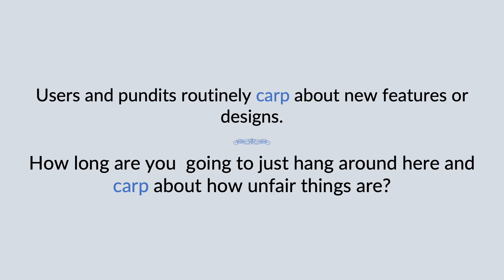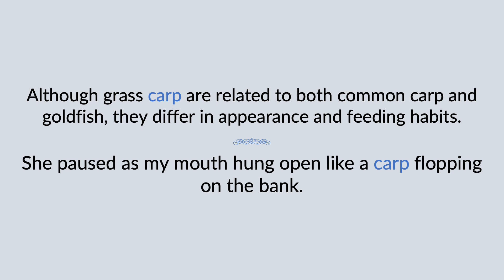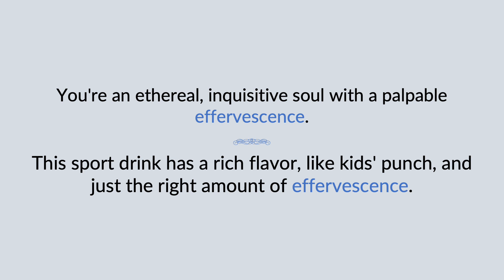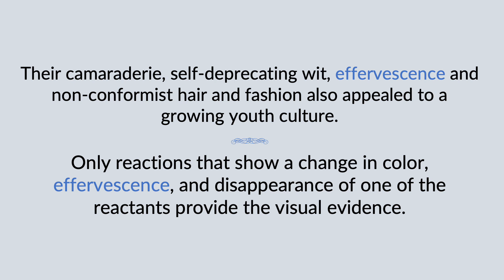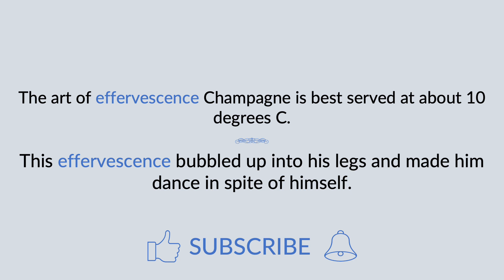carp & effervescence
The terms "carp & effervescence" are defined, pronounced, and used in a few examples.